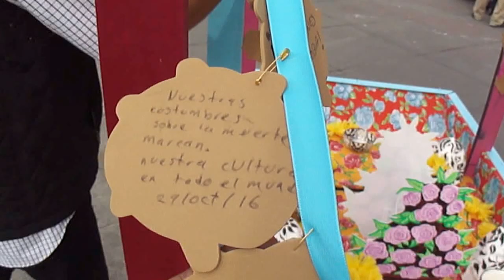Muertos´2016 Parte 1/5 Zócalo de la Ciudad de México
¡Hola Amig@s! ¿Cómo Están?. Este vídeo está dedicado especialmente para l@s querid@s compatriotas mexican@s que se encuentran radicad@s en Francia e Italia... Hoy es día Domingo 30 de octubre de 2016 y así es como luce el "Zócalo" o mejor dicho, la Plaza de la Constitución en las vísperas de la celebración del "Día de los Fieles Difuntos". Áreas verdes adornadas con la flor de Cempasúchil, muchas trajineras o chalupas en la explanada, eran el medio de transporte utilizado por nuestros antepasados en los lagos de Texcoco, Chalco, Xochimilco y la Laguna de México...
00:25 majestuoso el Palacio del Ayuntamiento.
00:50 Catedral Metropolitana, Sagrario Metropolitano y el Palacio Nacional
01:05 Edificio conocido como Portal de Mercaderes.
01:11 Ángulo Sur-Oeste de la plaza de la Constitución formado por el cruce de las calles 5 de febrero y 16 de septiembre.
02:42 Transporte ecológico de tracción humana. Ciclotaxis.
03:36 Edificio gemelo del Palacio del Ayuntamiento.
04:39 Zócalo adornado con muchas figuras que representan a las trajineras.
08:20 "Organilleras" dan el toque musical al ambiente festivo.
10:35 Escenario y grupo coral de damas.